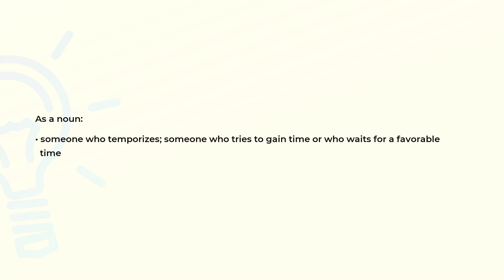What is the meaning of the word TEMPORIZER?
Definition and spelling of the word TEMPORIZER.

(00:00) Intro
(00:08) As a noun
(00:20) Spelling

As a noun (00:08):
• someone who temporizes; someone who tries to gain time or who waits for a favorable
  time